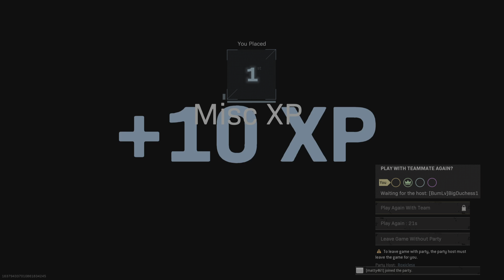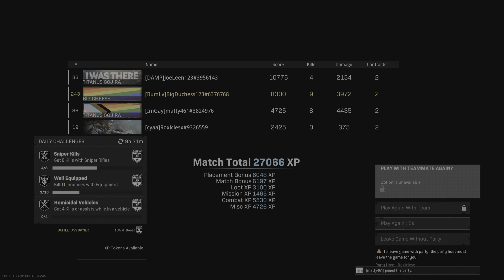Pump Clutch 2